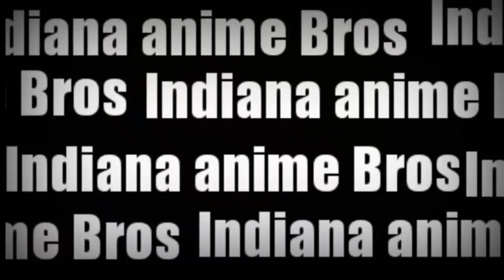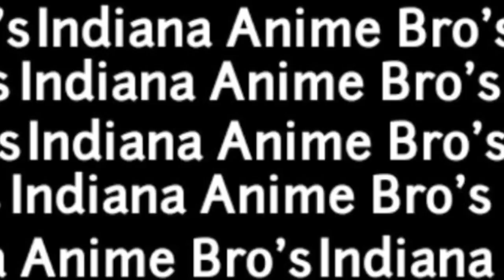Top 10 Underrated Anime (HINDI)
This video contains the top 10 list of Anime series which deserve more attention and are underappreciated. The purpose of this video is to create awareness about the great anime series which are just waiting to get watched.

10. Arata Kangatari
  9. Code Breaker
  8. Hamatora
  7. Unlimited Psychic Squad
6. .#
   watch the video for more